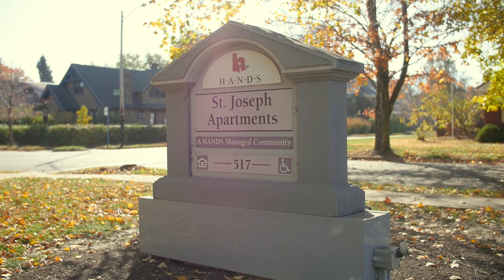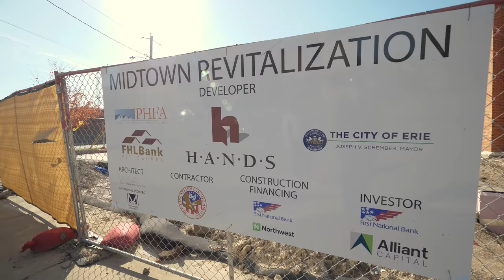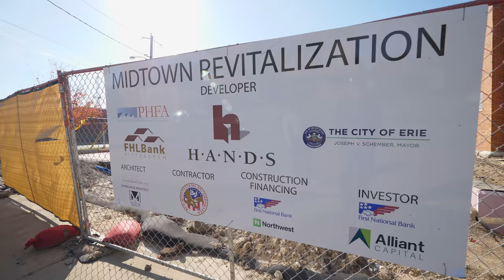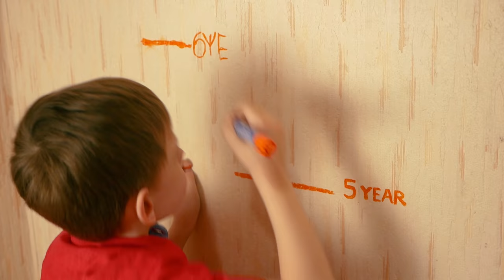HANDS 2020 Annual Community Celebration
A gift to HANDS transforms lives - to discover ways to donate to HANDS, please

Housing and Neighborhood Development Service’s (HANDS) Annual Community Celebration, typically celebrated in person with employees, board members, sponsors, community partners and other stakeholders, has gone virtual this year in light of the coronavirus pandemic.

Join us as we award Dr. Keith Taylor, President of Gannon University, with the 2020 Charles R. and Katherine L. Scalise Community Service Award.  The annual award is presented to a member of the community who exemplifies HANDS’ core values, who has demonstrated exceptional leadership, and who has made a demonstrable difference or significant contribution. Dr. Taylor was chosen by the HANDS board of directors not only for the academic advancements he has made in his time at Gannon, but also for the neighborhood revitalization programs created under his leadership; Erie-GAINS (Gannon Alliances to Improve Neighborhood Sustainability) and OWB (Our West Bayfront).These in initiatives began under Taylor’s leadership and represent a series of intentional partnerships with governmental agencies, businesses and community organizations to revitalize the neighborhoods surrounding Gannon’s campus.

Matthew Good, CEO of HANDS along with several board and staff members  also give updates on HANDS advancements in the past year, to include the finalization of a five-year Strategic Plan, the completion of the Boston Store Clock renovation, the welcoming of a new commercial tenant to the Boston Store and Erie’s downtown, enhanced resident services during the pandemic, and the start of the Midtown Revitalization project. The Midtown project involves the preservation and rehabilitation of 15 units of existing affordable housing and the addition of 10 units of housing as well as a management office in the Midtown neighborhood, which extends from 12th to 14th Streets between Parade and German Streets in Erie.

According to Good, “What we do makes a huge difference in the lives of our residents.  We bring hope to those who may otherwise struggle.  This is the reason that we at HANDS are so committed to making such a positive impact.”

Sponsorships for the online event were provided by: Insurance Management Company; Erie Insurance; William T. Spaeder Company; McGill, Power Bell and Associates; Fuller Building Group; Building Systems Incorporated; Macdonald Illig Attorneys; Loesel Schaaf Insurance; David Laird Associates; the Housing Authority of the City of Erie; Friends of Pat Harkins; Affordable Fence; JW Landscaping; and Master Fire and Security.

HANDS is a private not-for-profit corporation which prides itself on making stronger, more vibrant neighborhoods through the development and management of quality affordable housing communities. HANDS currently owns and/or manages more than 1,000 units of housing across northwest Pennsylvania.

If you or your family needs safe and affordable housing, or if you can contribute or give back to help our fellow community members, please visit us or call .